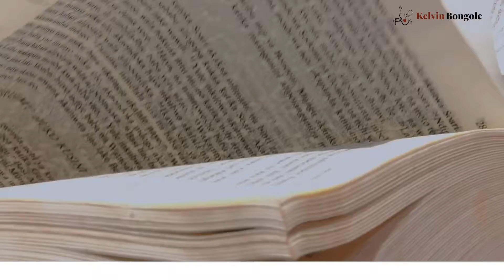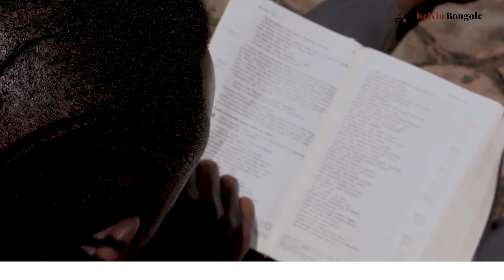Dr K B Bongole -MUNGU MLINZI WANGU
Mungu ni mlinzi wetu katika yote yeye ndiye tumaini la kweli, wimbo huu niliutunga mwaka 2019
Song: Mungu Mlinzi wangu
Chorus: Kwaya ya Watakatifu Mashaidi wa Uganda-Kasulu
Production: Tanganyika Production